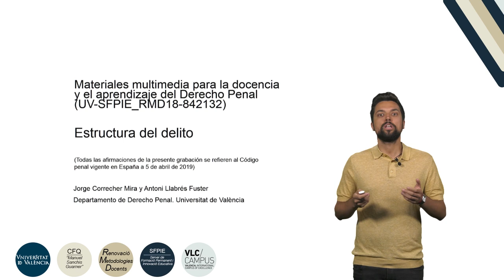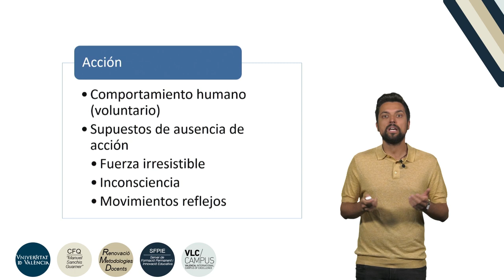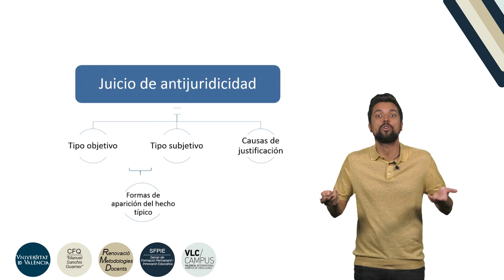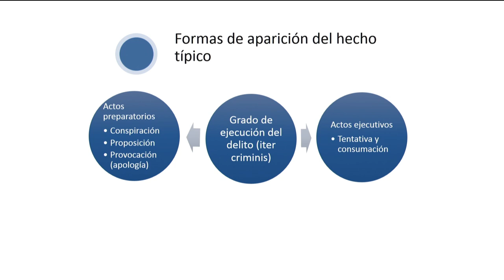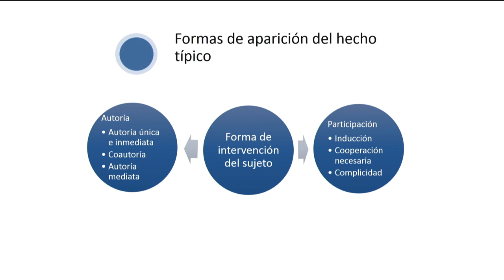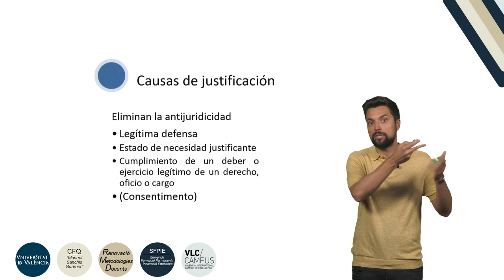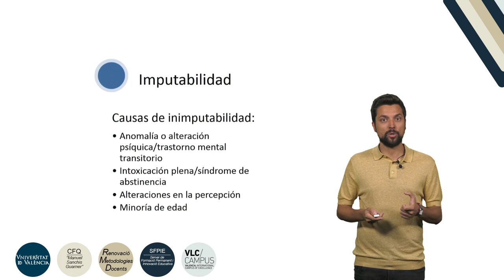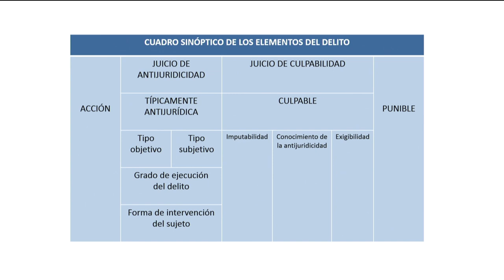Estructura del delito.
Autores: Correcher Mira, Jorge; Llabrés Fuster, Antoni; Fecha: 2019 Resumen: Breve explicación de la estructura del delito y de sus elementos básicos, según el Código Penal español vigente en abril de 2019: acción típicamente antijurídica, culpable y punible. Producción: Servei de Formació Permanent i Innovació Educativa